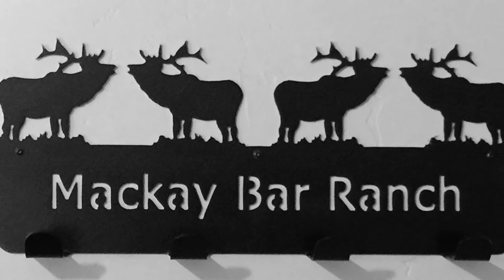Mackay Bar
Superb base camp for backcountry flying in Idaho. Great location, great food and  run by great people. So many strips nearby.. some are a little challenging though!